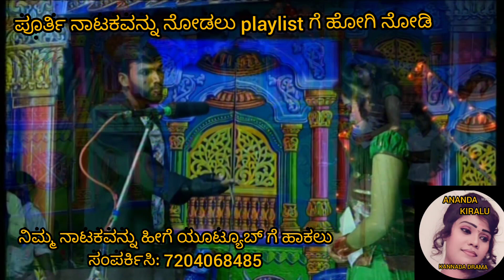ಭಾಗ-6,ಕುಡುಕ ಕಟ್ಟಿದ ತಾಳಿ ನಾಟಕ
ಮೈಸೂರು ಜಿಲ್ಲೆ ನಂಜನಗೂಡು ತಾಲ್ಲೂಕಿನ ಮಲ್ಲರಾಜಯ್ಯನಹುಂಡಿ ಗ್ರಾಮದಲ್ಲಿ ನಡೆದ ಕುಡುಕ ಕಟ್ಟಿದ ತಾಳಿ ನಾಟಕದ ಖಳನಾಯಕನ ದೃಶ್ಯ ಭಾಗ-6

ಈ ನಾಟಕದ ಎಲ್ಲಾ ದೃಶ್ಯಗಳನ್ನು ನೋಡಲು ಹಾಗೂ

ನಿಮ್ಮ ನಾಟಕವನ್ನು ಹೀಗೆ ಯೂಟ್ಯೂಬ್‌ನಲ್ಲಿ ನೋಡಲು ಸಂಪರ್ಕಿಸಿ: 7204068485